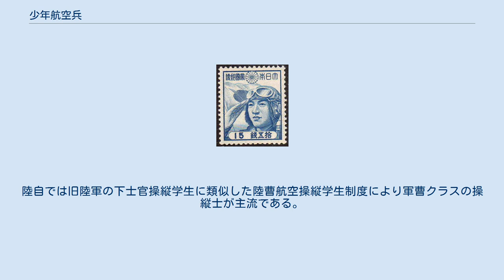少年航空兵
少年航空兵を描く普通切手（1942年発行） 少年航空兵（しょうねんこうくうへい）とは、日本軍において陸軍と海軍の航空兵のうち、徴兵にはよらず志願を俟って採用された二十歳未満の生徒のこと。
各種軍学校で航空関連教育を受けた生徒は卒業後、下士官に任官した。
 陸軍の陸軍少年飛行兵（少飛）と海軍の海軍飛行予科練習生（予科練）があった。
 航空勤務はその性質上きわめて複雑緻密なものであるから、鋭敏な頭脳と新鮮な神経とを有する少年期から修練すべきであるという理由で、1920年代にイギリス空軍において初めて少年技術兵制度が創設され、優秀な航空兵が得られたという先例にならって、各国に同様の制度が行なわれ日本においてもまた採用された。
 文部省では適性者を早期に選別するため学校教練として、1938年から男子中等学校での滑空部の設立と滑空訓練を推奨、訓練で適性が認められた者は少年航空兵へ推薦された。
1941年には太平洋戦争開始によりる需要に応えるため正課として格上げされた。
練習機として文部省式1型が使用された。
 陸海軍共に、航空部隊の空中勤務者（操縦者、航空機関士、通信士他）と地上勤務者（整備兵、通信兵他）たる下士官の中核を為し、第二次世界大戦終戦までに総勢数万の若人が巣立ち、日中戦争（支那事変）、ノモンハン事件、太平洋戦争（大東亜戦争）の各最前線に幅広く従軍し、大戦末期には特攻隊の隊員として散っていった者も少なくなかった。
 1921年（大正10年）から計画、1933年（昭和8年）度より採用され、応募者資格は、操縦生徒は満17歳以上19歳未満、技術生徒は満15歳以上満18歳未満であった。
いずれも高倍率のなか試験を通し所要人員が採られ、採用後は日本各地の航空関連学校で一般教育を受け、その後修業1年の操縦者と、2年の技術者とに分かれ、いずれも卒業後は陸軍伍長に任官し飛行戦隊始め各飛行部隊に配属された。
 陸軍では他にも同じく専門的兵種の軍人を養成する陸軍少年航空通信兵・陸軍少年戦車兵・陸軍少年通信兵などが存在した。
また少年飛行兵始め、上述の各陸軍生徒の制服は一般の下士官兵などとは異なり、陸軍幼年学校の生徒服に範を取った独自の制服が制式され、陸軍生徒と言えど近代国軍の要でもあり花形でもある航空要員の卵として、質や体裁の良い物が大戦後期でさえ支給されていた。
少年飛行兵の場合はパイピングや襟章に淡紺青色が使われていた。
 1930年（昭和5年）度に初めて採用され、1932年（昭和7年）に第1回卒業生が出た。
応募者資格は、満15歳以上17歳未満で、試験を通し所要人員が採られた。
 当初の制服は海軍水兵と同じセーラー服を採用したが不評だったため、1942年11月からは軍楽兵に範を取った濃紺の詰襟制服に変更した。
 第二次大戦開戦後は各国で操縦士の早期育成が必要になったため、必要最小限の教育のみを施した下士官を操縦士とする教育制度が創設された。
終戦に伴い需要が落ち着いたことに加え任務が高度化したことから、現代では士官学校で正規教育を受けた士官が操縦士となるのが主流である。
 自衛隊では敗戦に伴う年齢の偏りを是正するため海空で航空学生制度を創設し、操縦士の主な供給源となっている。
陸自では旧陸軍の下士官操縦学生に類似した陸曹航空操縦学生制度により軍曹クラスの操縦士が主流である。